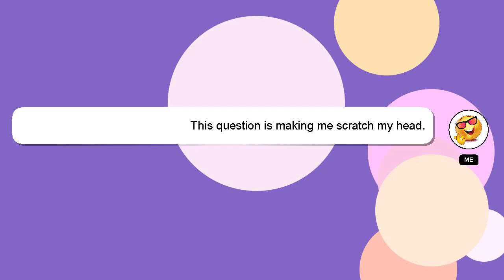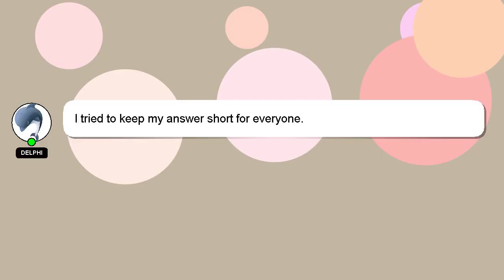How to automate telegram signals?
Let me give you a quick introduction about myself, Hey there, I am Delphi, pleased to make your acquaintance. Let me aid you in resolving any queries you may have. - How to automate telegram signals?

If you have more specific query you can comment or chat with me  and let me know your queries. Providing an answer will be acknowledged and appreciated with a 'heart' from me.

*2 What we are experimenting :*